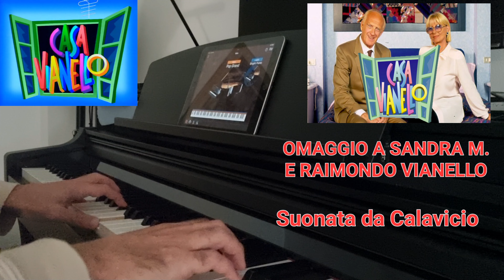Casa Vianello - Sigla Tv